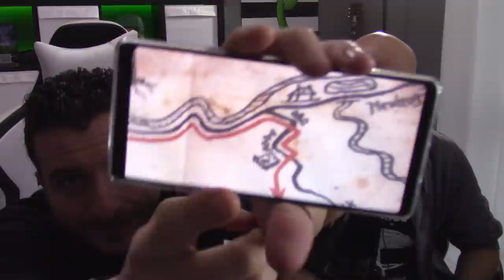KINGDOM COME: IL TORNEO!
Pronti a vedere come finisce la caccia al tesoro e come si fa un bel torneo? Noi si, ma vi anticipiamo che i prossimi episodi saranno pazzeschi!